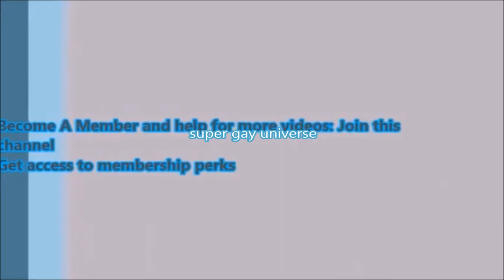Gay Kissing nice place 👨❤️👨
Estos novios gays son muy encantadores, románticos y les encanta besarse.